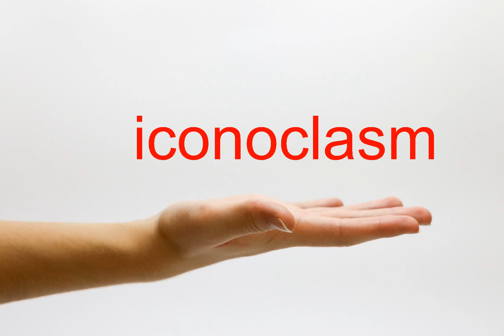How to Pronounce iconoclasm - American English